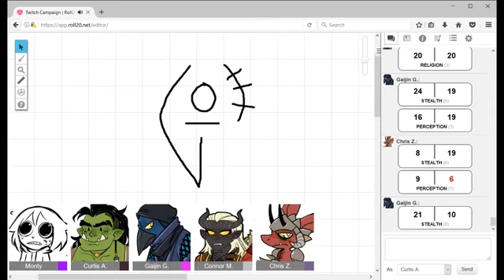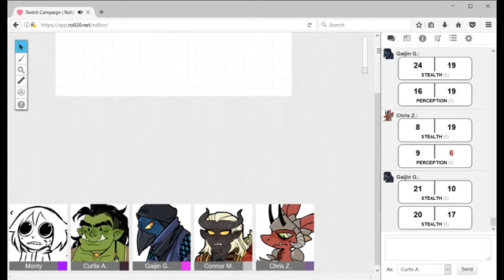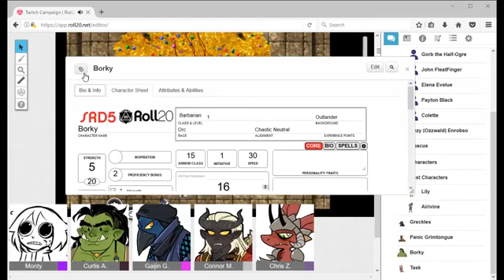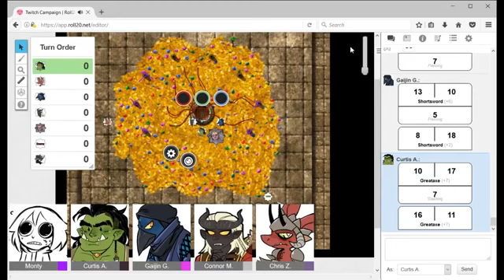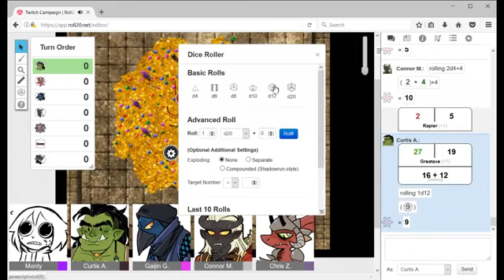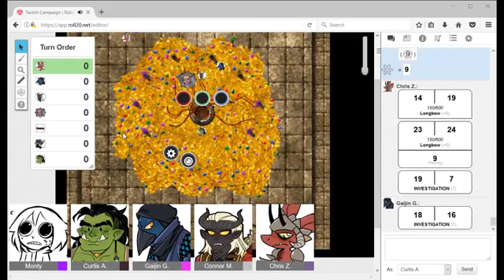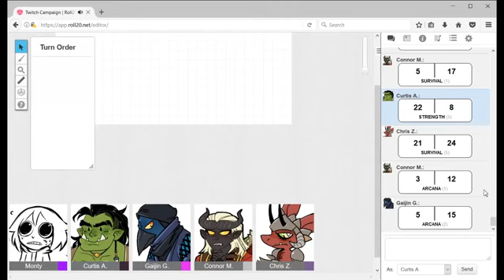Where the Fault lies | The Unexpectables | Episode 5 (Part 2) | D&D 5e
Originally aired July 7th, 2017

The adventures of Task The Kobold Ranger, Borky the Barbarian Orc, Panic Grimtongue the Tiefling Bard and Greckles the Kenku Rogue continue on the mysterious new frontier continent of Alivast. The Unexpectables finally put a name to the face of their giant kidnapper; Raunfault. Now they just need to defeat him. --